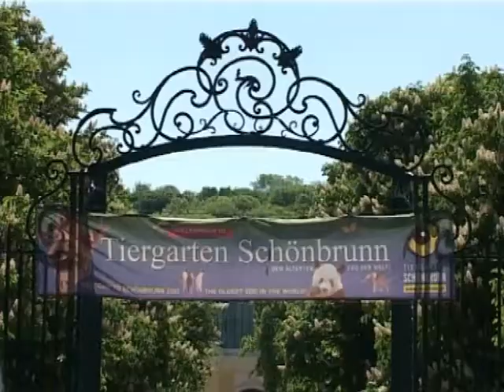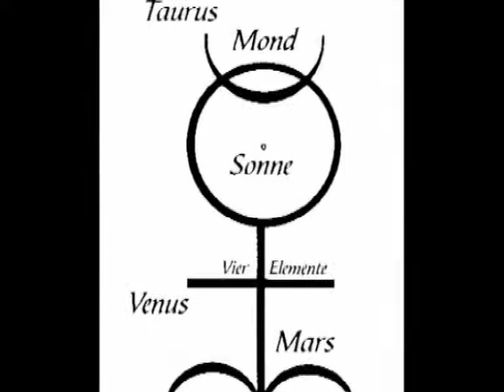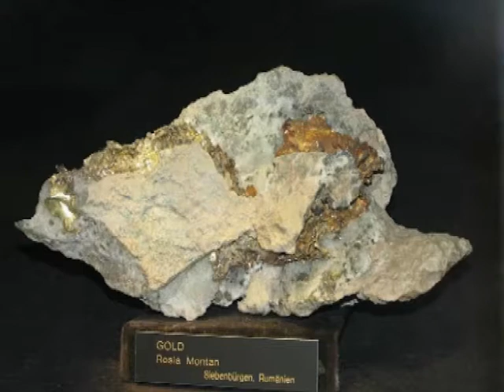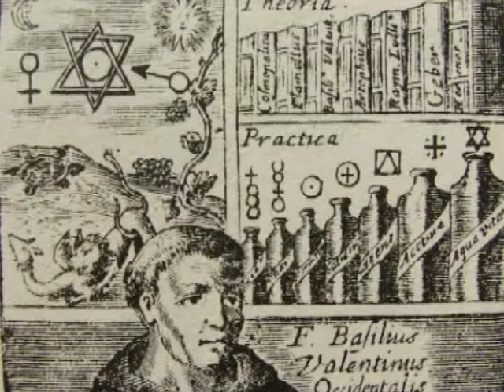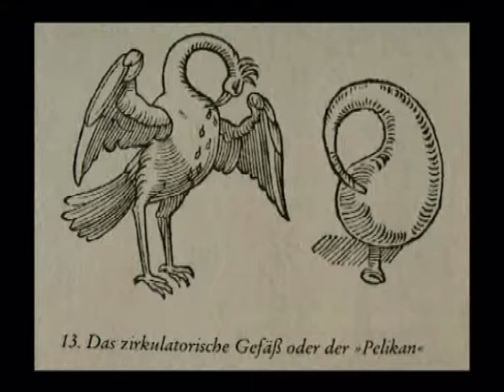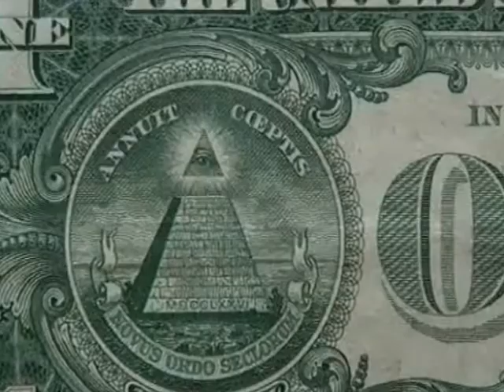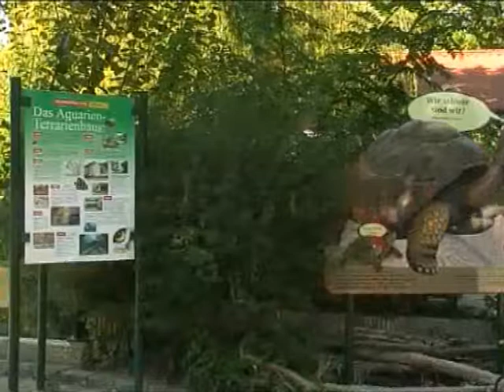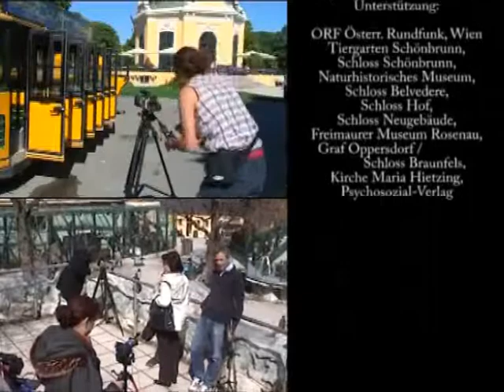Mystischer Tiergarten Schönbrunn Filmclub13